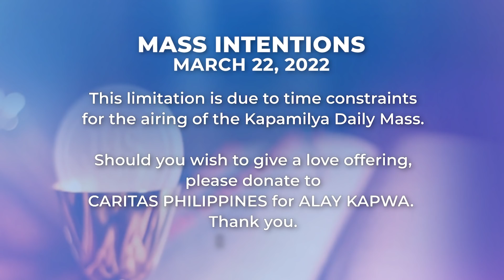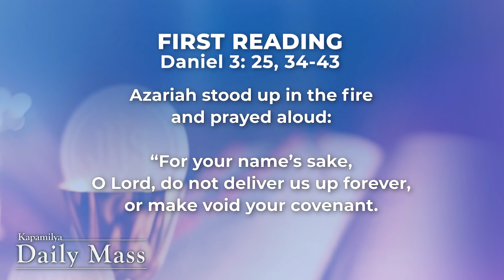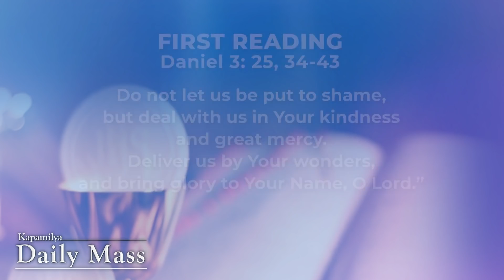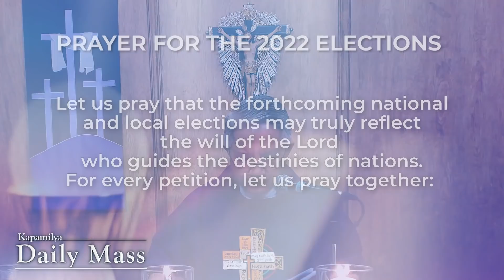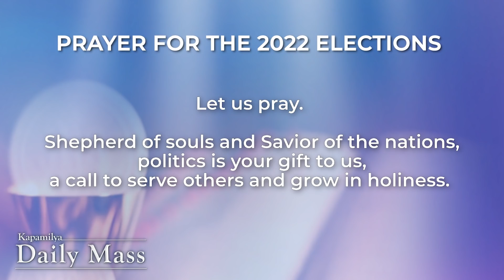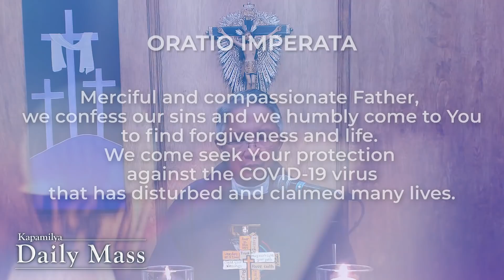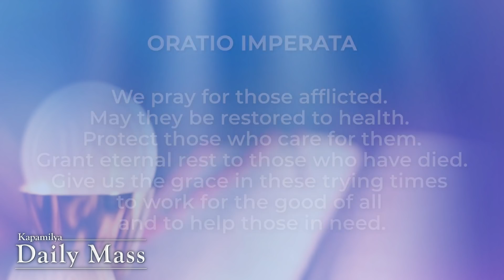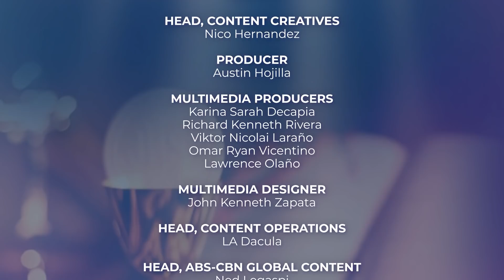March 22, 2022 | Share The Love And Compassion That We Receive | Kapamilya Daily Mass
The Gospel of Matthew reminds us that we cannot give what we do not have. If we give compassion and forgiveness to others, that means we have indeed received and accepted the grace and compassion of God. Because when we receive the love of God, the natural and most Christian reaction is to share that love with others.

Reflect more on this as we celebrate the Kapamilya Daily Mass today, March 22, 2022, with Father Tito Caluag.